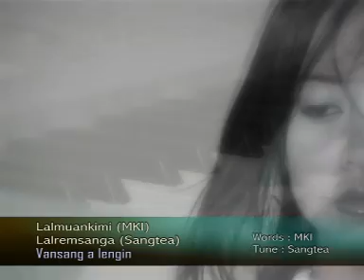mki_Vansanga lengin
"..Praise the Lord with all your voice.." so many thanks to Mki for giving me a permission to upload this video